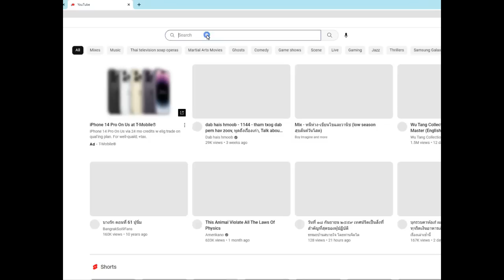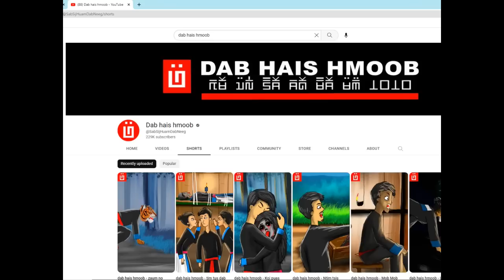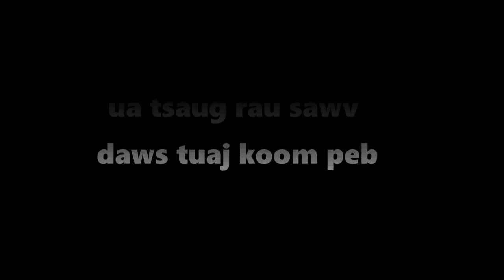dab hais hmoob - 1178 - Tsov dub lub pov haum EP.3 Sib txeeb tsov dub lub pov haum.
Lub pov haum no yog ib lub ua muaj hwj chim thiab zoo heev li ntag. YO gli no no txhua lee thiab txhua tus leej twg los ntshw xav tau los kav ua nws tug. Vim lub caij nyoog ntawm mas tsis tau muaj tej yam ua zoo li noli nawb. Ces lub pov no thiaj li yog ib lub pov tseem ceeb thiaj muaj nqes heev.

story : 1178 - Tsov dub lub pov haum EP.3 Sib txeeb tsov dub lub pov haum.
date : 02/18/2023
create and drawing by : Dab Hais Hmoob Channel

-Underworld - Myuu
-Portrait_of_Time
-Inception
- Immortality
- Liquid_Time
- The_Beauty_of_Love
- Touching_Moment
- Wistful_Harp